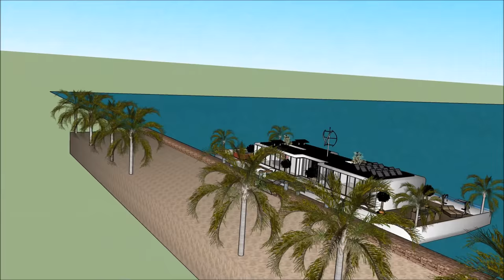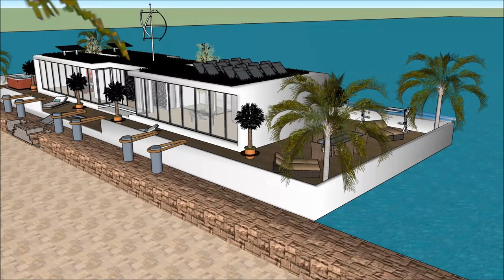豪华游艇生活在荷兰中国印度的阿姆斯特丹，坐落在一艘居住在西班牙海滨的船屋居民身上荷兰中国印度船屋阿姆斯特丹荷兰中国印度浮动豪华住宅在滨海的棕榈海滨